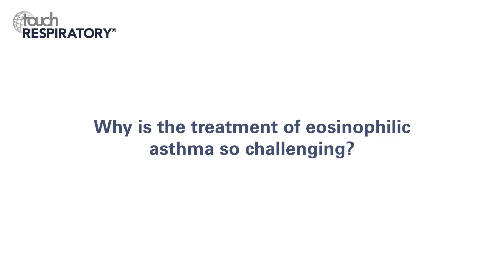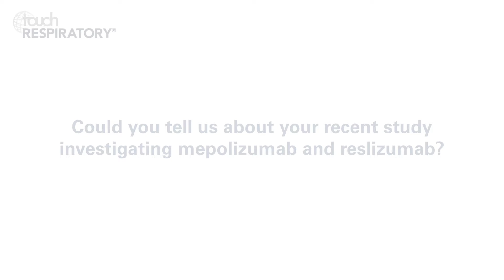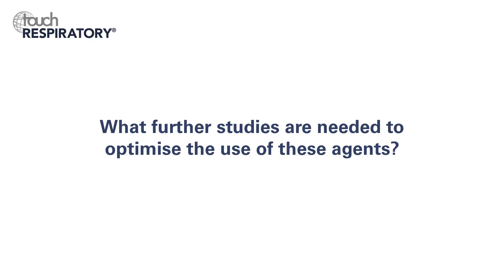Linda Rogers, ATS 2018 – Treatment of severe eosinophilic asthma with IL-5 antagonists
Linda Rogers (Icahn School of Medicine at Mount Sinai, New York, NY, US) discusses the background and findings of her presentation entitled: A Real World, Single Center Experience of Treatment of Severe Eosinophilic Asthma with IL-5 Antagonists; Mepolizumab and Reslizumab (abstract available

Questions
1. Why is the treatment of eosinophilic asthma so challenging? (0:12)
2. What is the rationale for using interleukin 5 (IL-5) antagonists in patients with severe eosinophilic asthma? (0:43)
3. Could you tell us about your recent study investigating mepolizumab and reslizumab? (1:33)
4. Why do you think some patients who failed to respond to mepolizumab subsequently responded to reslizumab? (2:38)
5. What further studies are needed to optimise the use of these agents? (3:14)

Speaker disclosure: Linda Rogers has nothing to disclose in relation to this video interview.

Filmed at the American Thoracic Society (ATS) International Conference 2018, San Diego, CA, US, May 2018.